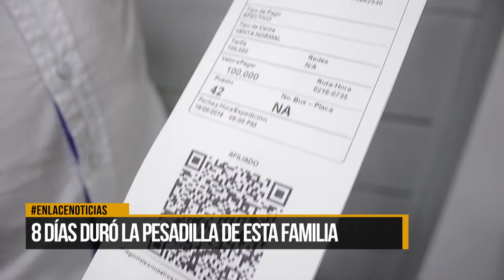8 días duró la pesadilla de familia que fue presuntamente estafada